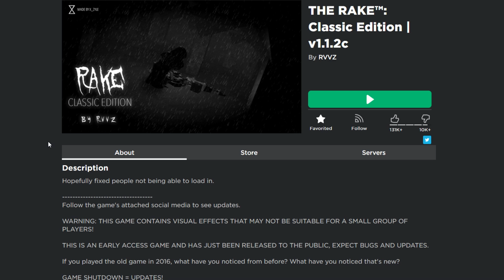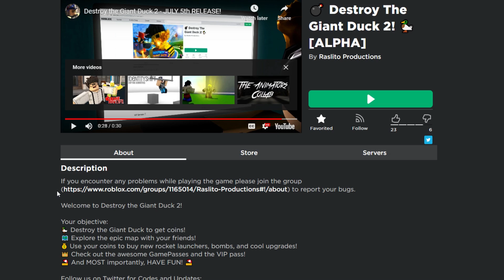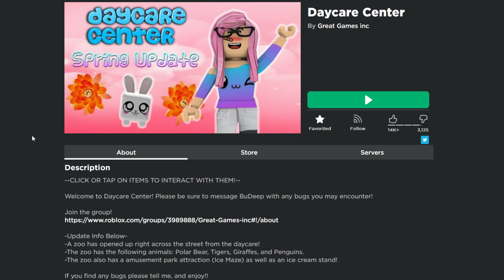This Roblox MONSTER will give you a HEART ATTACK...